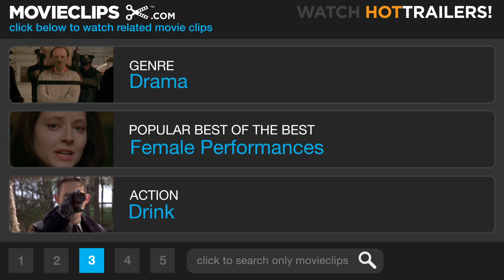Eastern Promises (4/9) Movie CLIP - Ordinary People (2007) HD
CLIP DESCRIPTION:
As Stepan (Jerzy Skolimowski) recites the diary, Anna (Naomi Watts) and her family discuss how they will deal with the book and the baby.

FILM DESCRIPTION:
Viggo Mortensen, Naomi Watts, Armin Mueller-Stahl, and Vincent Cassel star in this David Cronenberg's thriller concerning a London midwife who unwittingly stumbles into a clandestine Russian sex trafficking ring. An unidentified Russian teen has been rushed to a London hospital after going into labor. Though midwife Anna Khitrova (Watts) does manage to deliver a healthy baby girl, the newborn's mother dies tragically during delivery. But the deceased mother's secrets did not die with her, because she has left behind a diary. Determined to ensure the newborn is placed with her rightful family, Anna attempts to read the diary and discovers a business card for a local restaurant therein. Upon visiting the restaurant Anna is greeted by kindly owner Semyon (Mueller-Stahl), who generously offers to translate it for her. But Semyon is not what he appears to be, and before long Anna begins to fear that the child could be in great danger. Semyon admits to Anna that the diary contains information about his son Kirill (Cassell) that could land the volatile offspring in jail despite the fact that Kirill is at heart a good person. As the truth begins to unfold and Anna begins to believe that Kirill and his driver Nikolai (Mortensen) - an ambitious driver seeking to ascent the ranks of the notorious Russian mafia - mean the baby harm, an underworld storm begins to brew that could consume all involved.

CREDITS:
TM & © Universal (2007)
Cast: Naomi Watts, Sinéad Cusack, Jerzy Skolimowski
Director: David Cronenberg
Producers: Jeff Abberley, Julia Blackman, Robert Lantos, Tracey Seaward, David M. Thompson, Stephen Garrett, Paul Webster
Screenwriter: Steven Knight